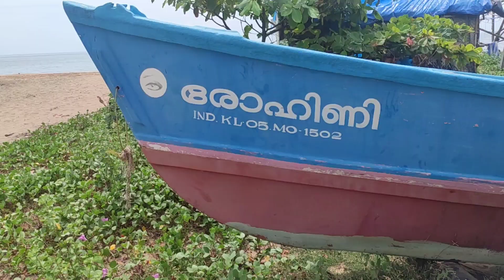മനോഹരമായ കടലോരം, Beautiful Beach, സുന്ദരമായ കാഴ്ച, Nattika Beach, നാട്ടിക, കടപ്പുറം